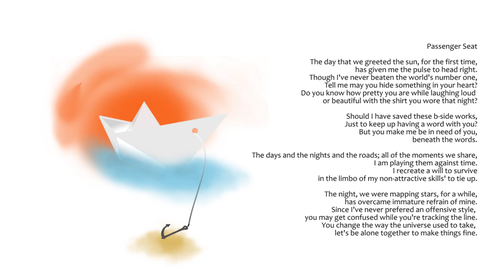Alarga - Passenger Seat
ALARGA - UZAKTA EP
Mayıs 2014

Vokal/Gitar: Çağın Kırca
Rhodes: Cansu Turgut
Bas: Ozan Özgül
Davul: Can Sürmen
Trompet: Hakan Karaaslan

Kayıt-Miks-Mastering: Volkan Yırtıcı (Detay Müzik)
Artwork: Eren Özgül